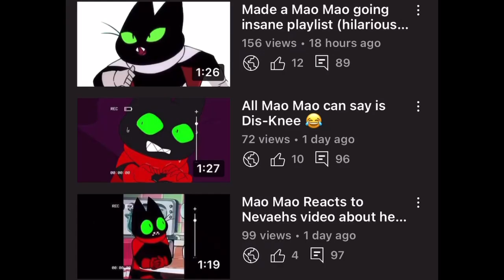Mao Mao sings Pussy Cat 😂🤣😅